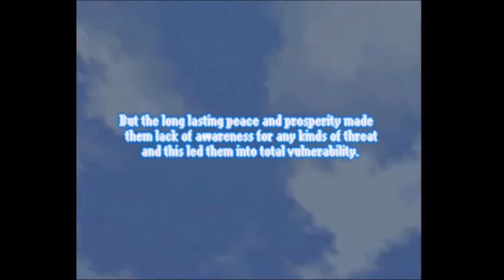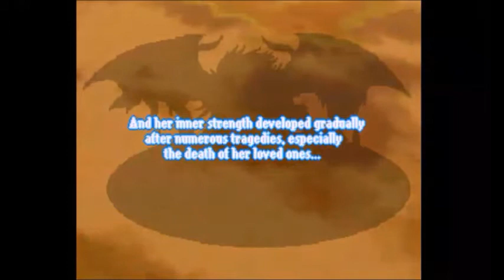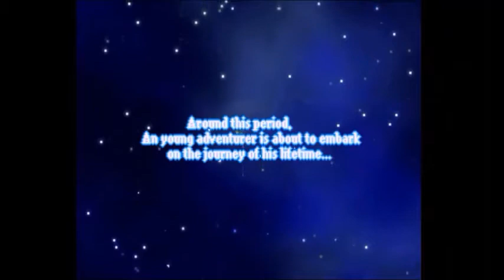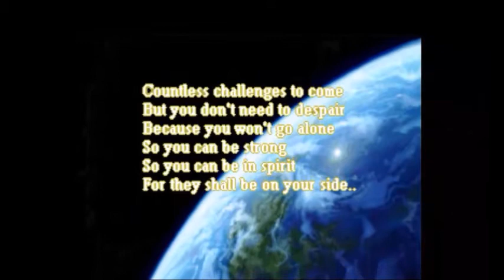[RM2k] [EN] Romancing Walker Part 01 - Lavas Ville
Hello everyone, this is another RM2K game, a dating sim JRPG game called Romancing Walker made by FLARE. This version was also a rework made by rpgm2kfan.

The original game was made in japanese by FLARE, but most people know this version. One day I'll play WITH-WALKER, the original game, so you guys can see what changed from one version to the other. Basicly there are very few minor bugs and mostly translation errors, but the game still remains as a great classic for many RPGMaker Communities.

A few works from FLARE had these websites:
WITH WALKER 2(?): http homepage2 nifty com/f-againster
WITH WALKER:  http homepage3 nifty com/f-walkers

Also, if you have any other game by FLARE or similar, you can send it to me or tell me where to get it and I will try to put up videos playing it.